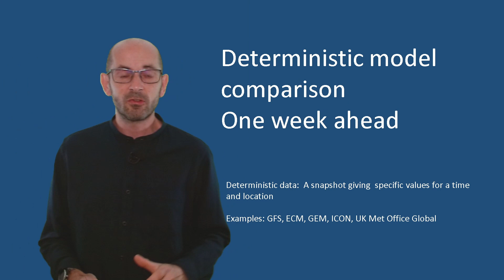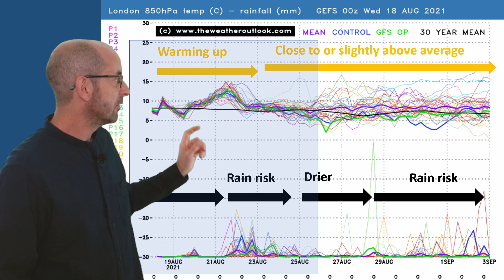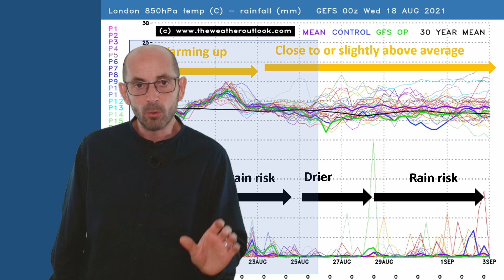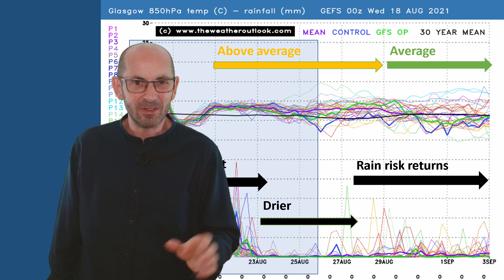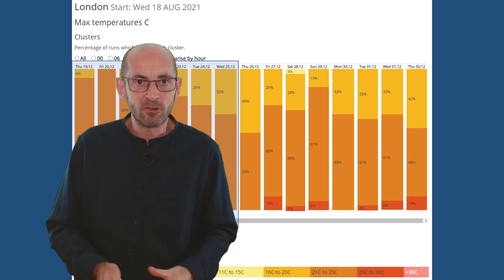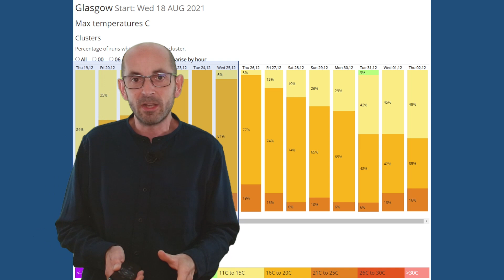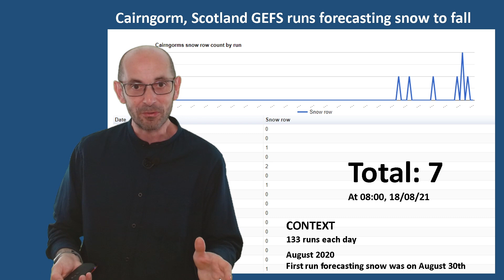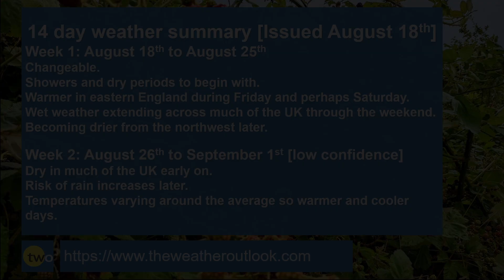Mixed end to a mixed meteorological summer? 14 day UK weather forecast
TheWeatherOutlook's Brian Gaze takes a look at the 14 day UK weather prospects from August 18th.

Is a mixed meteorological summer set to end on a high or can we expect teh indifferent weather to continue?

Forecast covers the August Bank Holiday period, but it focuses on trends and probabilities during the second week rather than specifics.